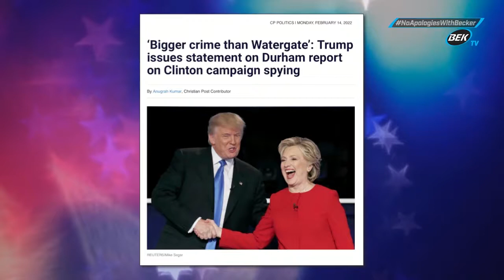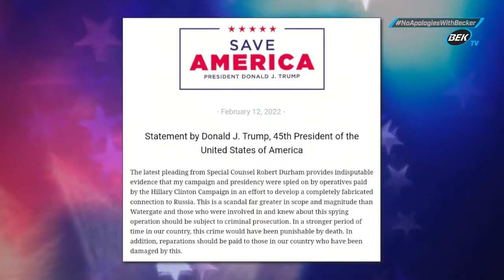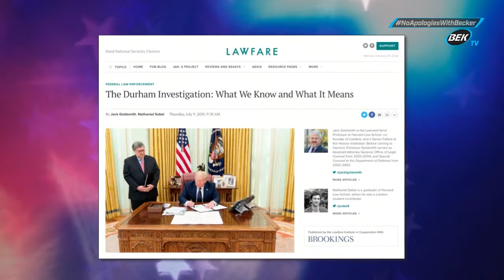Rick Becker (ND-R) on Durham Report - February 14, 2022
On this episode of No Apologies with Becker - Rick and Lori look into the Durham report to find out if it's really bigger than Watergate.